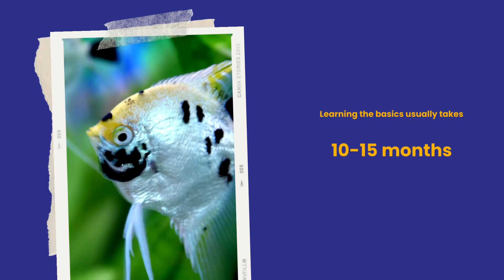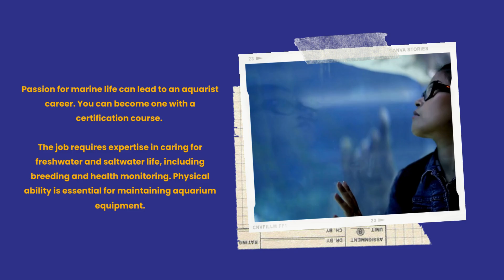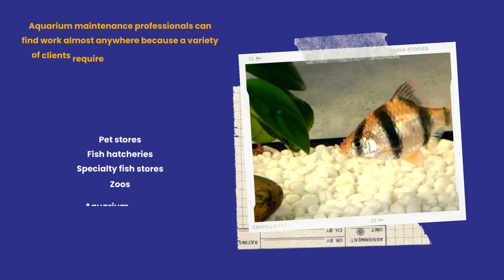Aquarist Career FAQ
aquariumlovers might be interested to know you can make money on your hobby by becoming a certified aquarium maintenance professional, also known as an aquarist. Aquarists take care of captive marine life in a variety of settings, including private homes, offices as well as large aquarium parks.

This video answers questions about how to start a career as an aquarist, including education cost and length of time, salary, and job duties. It’s a career anyone with a passion for marine life should consider.

You can learn how to become an aquarist online at Animal Behavior College!